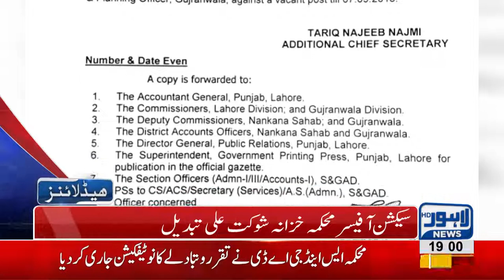07 PM Headlines Lahore News HD 24 August 2018